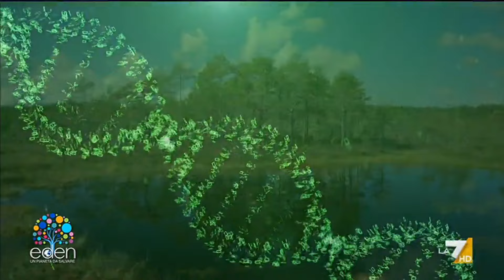Estonia, viaggio alla scoperta dell'isola di Muhu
Unisciti a Licia Colò in un affascinante viaggio alla scoperta dell'Estonia, una delle gemme del nord Europa. In questo video, esploreremo insieme una delle comunità nordiche più digitalizzate al mondo e il primo parco nazionale dell'ex Unione Sovietica. Preparati a vivere un'esperienza unica e coinvolgente tra natura e innovazione!